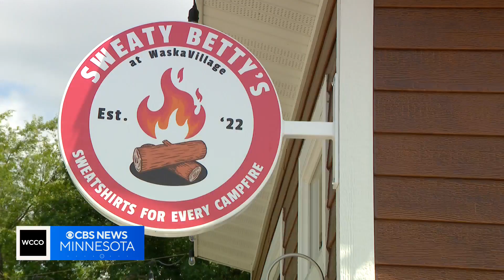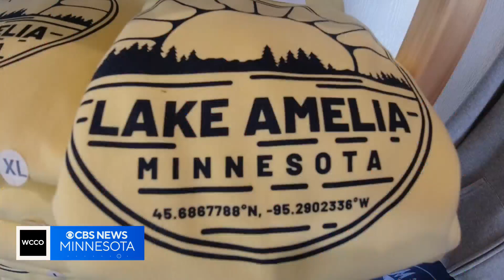Goin' to the Lake: WaskaVillage in Glenwood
A new shopping venue sprouted about three years ago in downtown Glenwood as we were in the middle of a pandemic and a lockdown. There is a little something for everyone there.